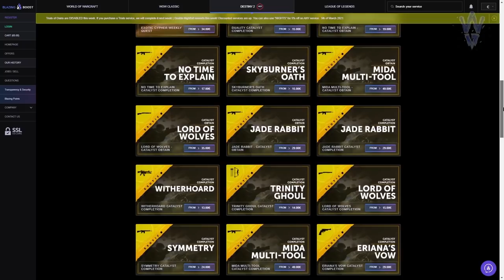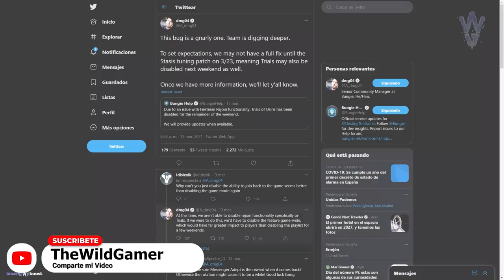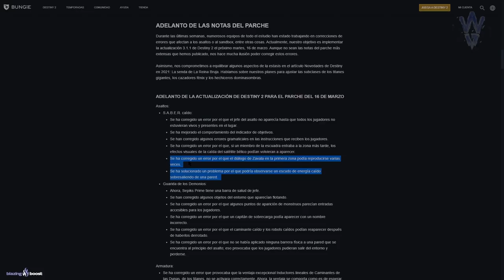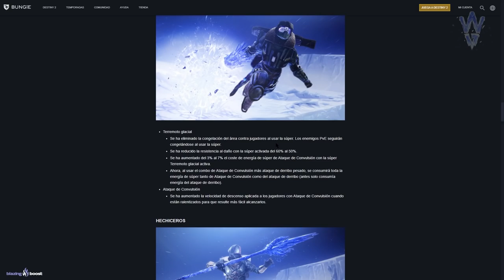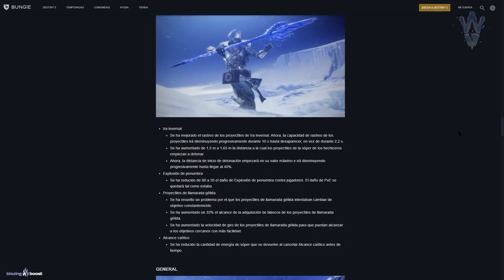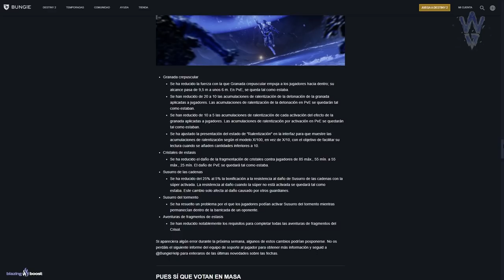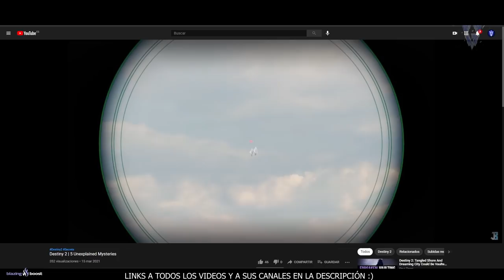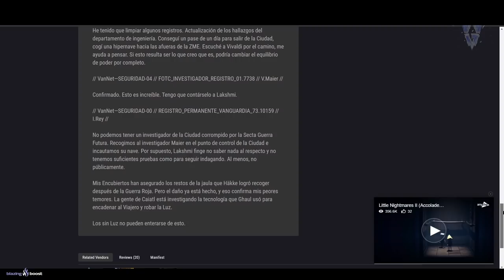COSAS RARÍSIMAS! VUELVEN JUGADORES! CORRUPTOS EN LA TORRE! ESTADO de TRIALS y NOTICIAS! Destiny 2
2️⃣Reaccionar a la historia del sorteo fijada en la bio
⏰Finaliza el 15 de Marzo a las 19:00

► ¡Sígueme!
• Accesorios Gaming 10% dto. Código wildgamer

► Comunidad de PS4: TheWildGamers
• NUEVA ZONA EN EL GLYKON! IKORA SABE LO DE ULDREN y TRAMA ALGO! NOTICIAS y MÁS! | Destiny 2